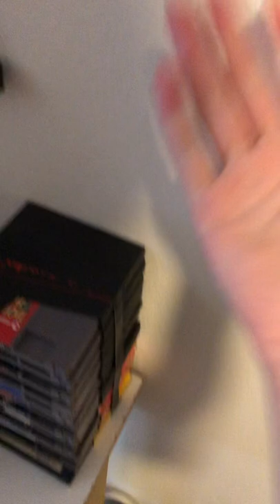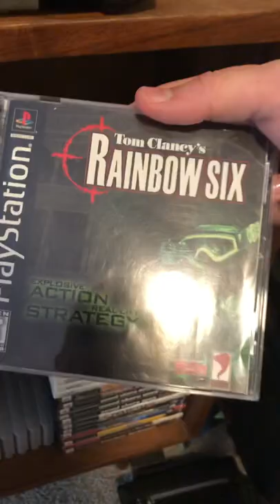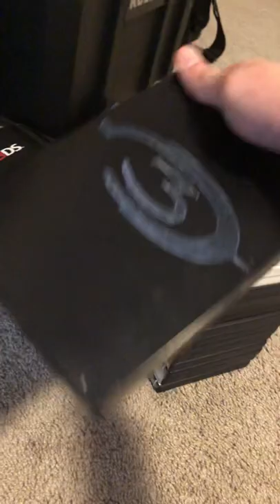My retro games collection so far.